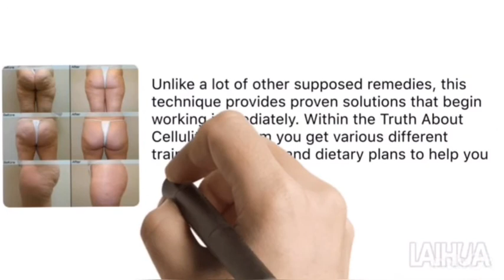The Truth about Cellulite Review - Is it Worth Buying? Must Read This!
The Truth About Cellulite is dedicated to helping you achieve a smoother and flatter silhouette and smash through fitness targets to be body confident wherever you go. Joey Atlas promises that his program is really able to eliminate the cellulite forever. Majority of his focus has been on the lower body beauty as he strongly believes in the perfection of this body area. It includes: PDF eBook, Schedule, Video Training Series & Bonus Content. All this should help you to achieve your dream figure. The main differentiating factor about the Truth about Cellulite program is that it tackles the root of the problem and targets the muscles inside your body.

By following the simple instructions laid out within the program, you’ll gain the knowledge of how to reverse the cellulite on your own using 100% natural methods. This program offers some healthy diet plans which help you eliminate cellulite which is extremely helpful to avoid it from reoccurring. A major component of using this product will be to simply change what you eat during the day. You don’t have to go through any difficult starvation diets or stop eating all of your favorite foods and dishes. The exercises are indeed effective in getting rid of cellulite; it also stops new cellulite from forming. The Truth About Cellulite program has also included a workout program. With the combo of these workouts, you will be able to focus on all your trouble-areas and make sure that they finish up being tighter in a limited time. The workouts are highly powerful, helping you eliminate current cellulite and blocking new cellulite from forming. Therefore, it offers a long term solution. Apart from eight simple cellulite exercises, Joey also includes various exclusive bonuses which have added more value to this program. Other bonuses include video about training for your arms and tummy and each video is about 10 minutes.